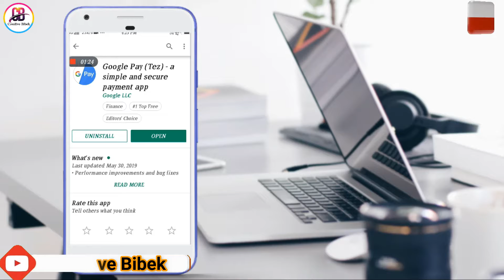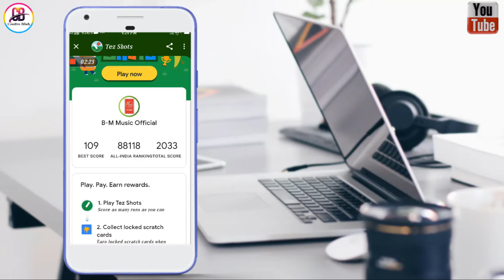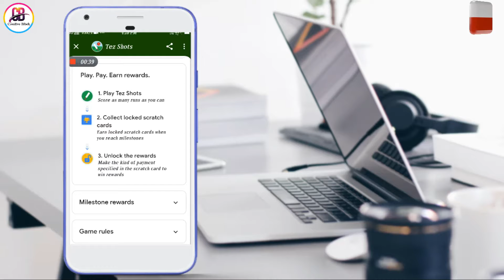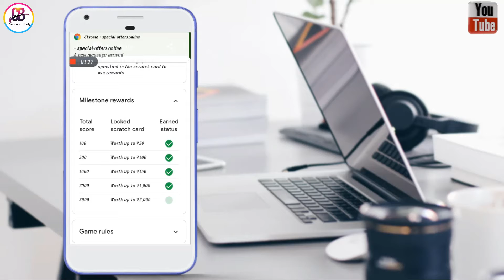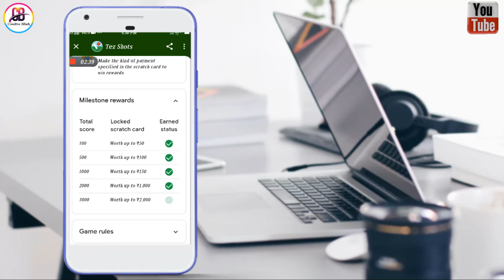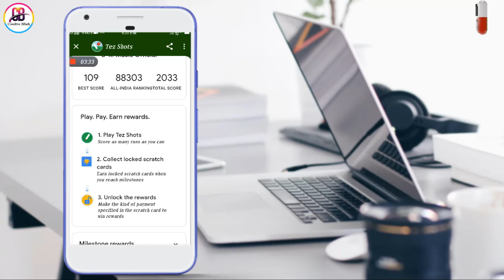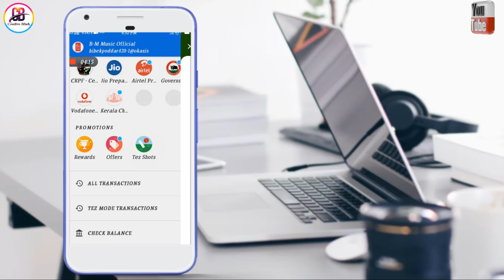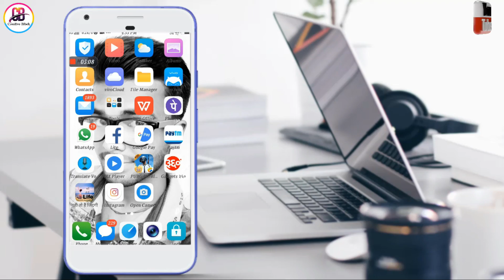(Part 2) Google Pay (Tez) Latest Big Update 2019 ! New Scratch Card || Cricket गेम खेलकर पैसे कमाए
Helo and welcome to my YouTube channel friends aaj ke es video 🎬 mai  Google Pay Ke kuch new updates ke bare me baat kiya hai dosto ab aaplog Google Pay Se Cricket game khelke Scratch card ke jariye Paisa kama sakte hai So friends video ko end tak jarur dekhe
Mujhe Ummeed Hai Yea 🎥Video Apko Jarur Pasand Ayega...
so please friends aap iss video ko - 👍LIKE Kare. 🔀 SHARE Kare...Koi questions hai 📝 COMMENT Karka bataye...Or Jarur iss Channel ko...🔴 SUBSCRIBE Ka satha ma 🔔 "BELL" icon ko bhi jarur dabana mat bhulna..issa apko next video ka notification meljayega or ap video kabhi miss nahi karenge...Don't worry free hai ;)

Google pay game Link :- I just tried Tez Shots on Google Pay Android, check it out!

Music🎶 - Ncs
to please friends app video ko -
Kare.
Kare...
Kare...
Or Sath me Channel ko...
satha ma 🔔 "Bell" icon ko vi jarur dabana..issa apko next video ka notification sabse pahale mil jayega or app video kavi miss nahi karenge...[ yea bilkul free ha ]
Friends bus aj ke leya itna hi...me apse milta hun Jaldi hi mere next video me...
tabtak ka leya 🙋bye...bye...
 take care...  💝   💝   💝

1- Filmora (on pc)
2- Camtasia9 ( on pc)
3- power director (on mobile)
4- kinemaster (on mobile)

🔵Hay now you can follow me on all others social media platforms...for some interesting updates ...